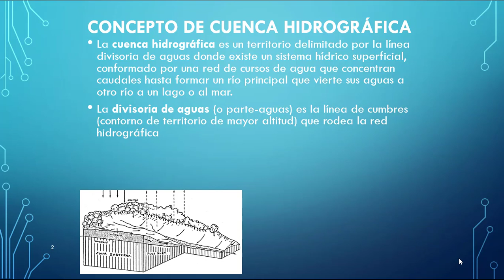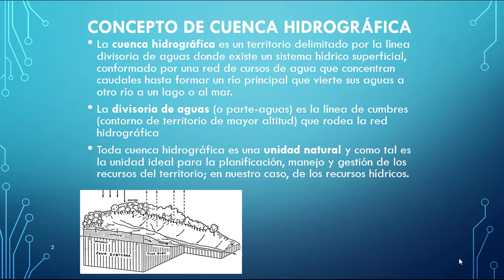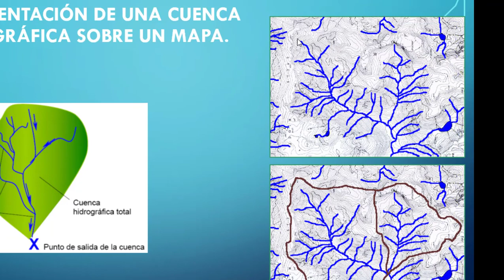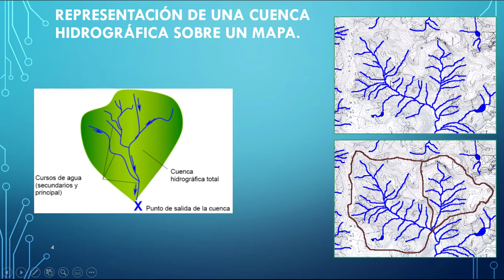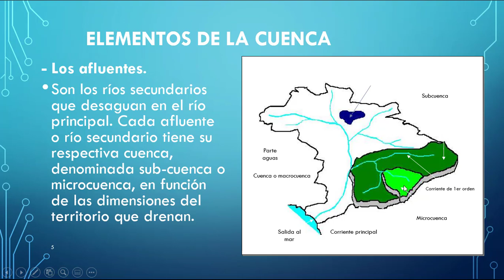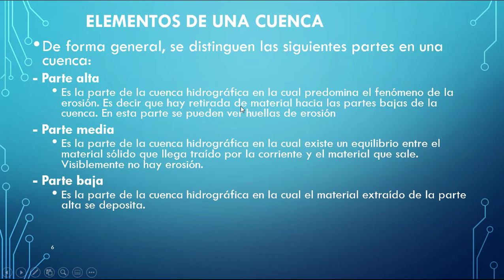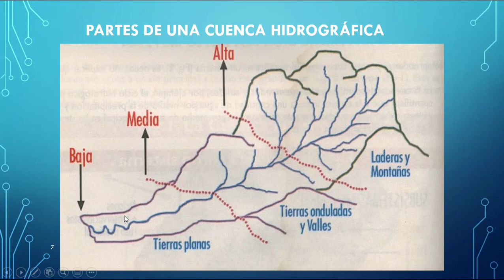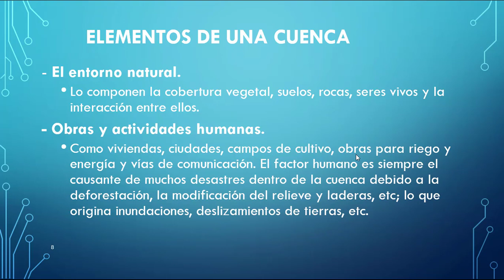La CUENCA HIDROGRÁFICA | Hidrología Superficial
En este video que forma parte del minicurso de Hidrología Superficial, vemos la Cuenca Hidrográfica.